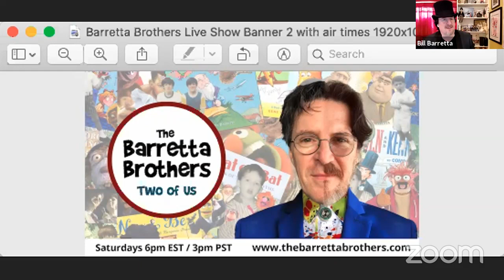Ep-10. 10th Anniversary Q&A. Surprise guests. 08/01/20 The Barretta Brothers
Live 10th Anniversary Q&A. With surprise guests, Matt Vogel, Peter Linz, Eric Jacobson, Leslie Carrara-Rudolph, and Julianne Buescher. Hosted by award-winning author/illustrator of children's books, Gene Barretta and producer, writer, director, and performer for the Muppets, Bill Barretta.